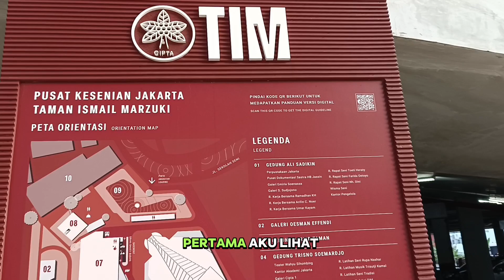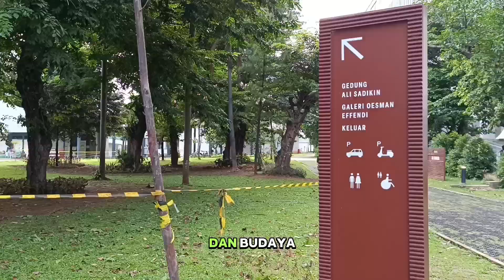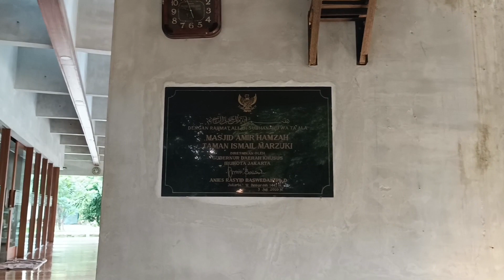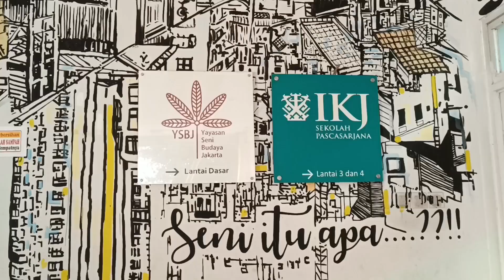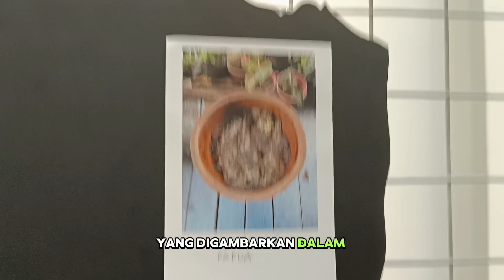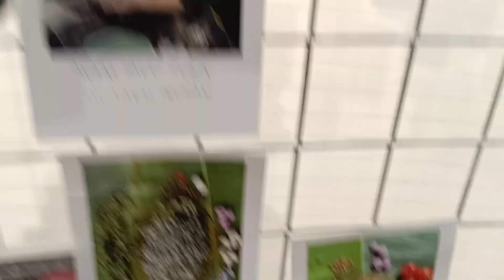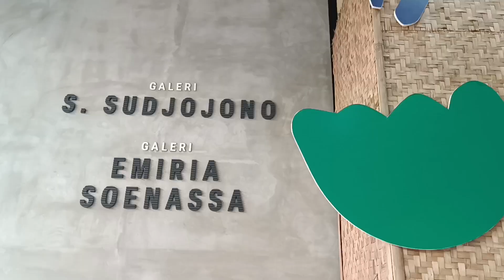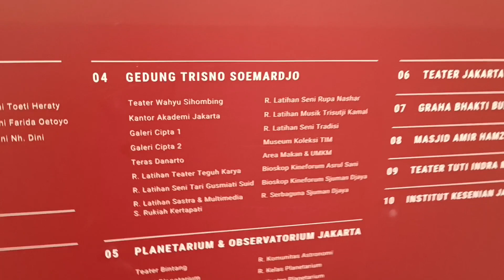jalan sore di taman Ismail Marzuki ternyata tempatnya anak seni semua